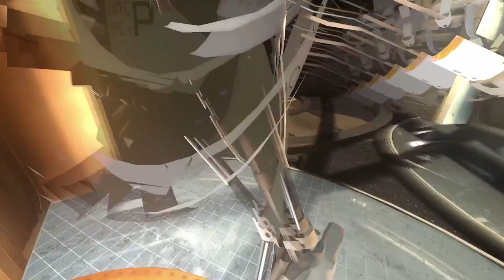Portal 2 Chapter 2 Part 1 How is there any Chaos left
This is the second part of the second episode of a Portal 2 Co-op let's play series I am doing with my friend Gorgon.

Support me:
My Setup:

Mainboard: Msi z370 Gaming pro carbon
CPU: intel core i5 8400
GPU: Gigabyte GeForce RTX 3060 Gamig OC
Ram: 2x Crucial DIMM 8GB, DDR4-2666
System SSD: Crucial P5 2TB
HDD: Seagate Baracuda 4TB
Powersupply: be quiet! pure power 10 400W
Case: be quiet! Pure Base 500, black, glass window
Vr headset: Oculus rift s